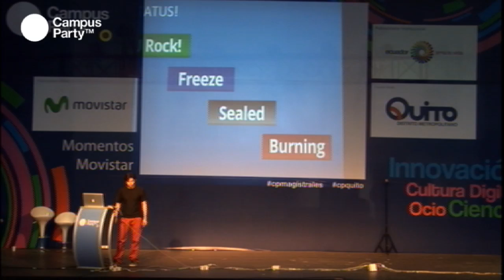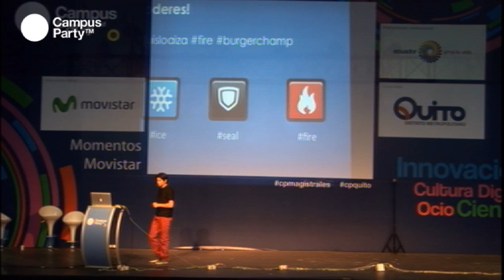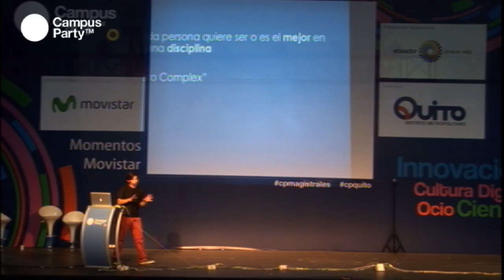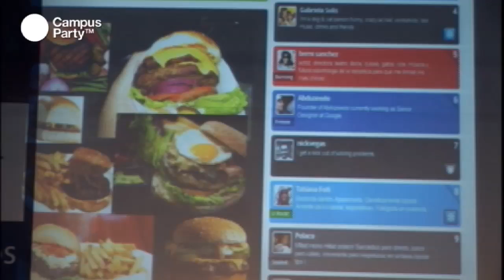CPQuito1 - Campuseros Presentan 1